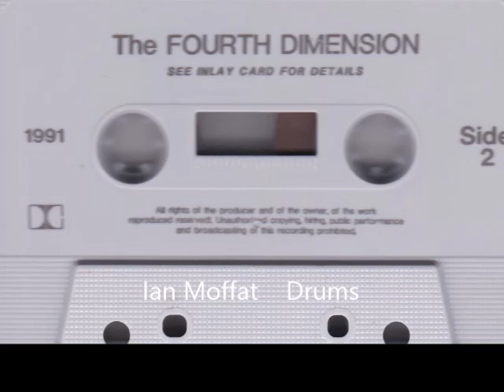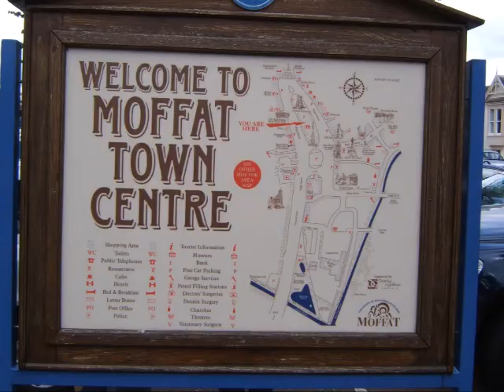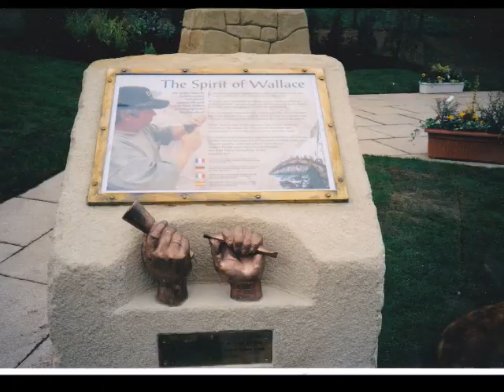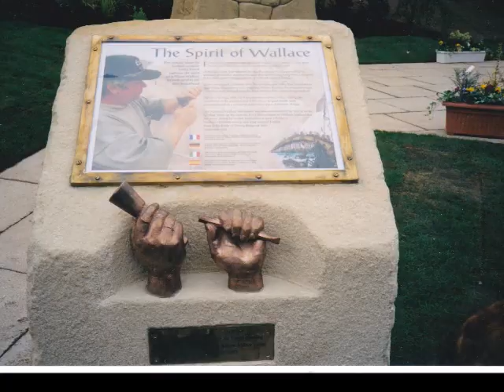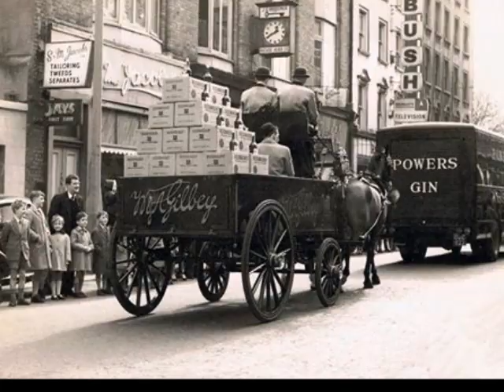M.A.Sonic.S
Full Album from 4th Dimension made into an interesting video,  10 tracks with 16 songs/tunes  in total  35 minutes of music and visuals